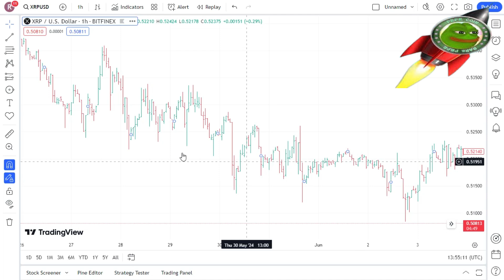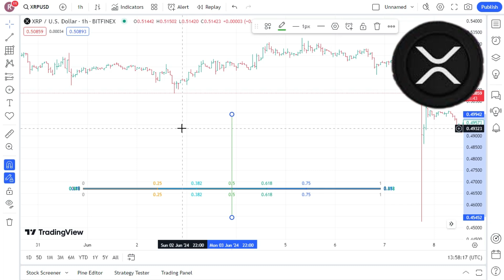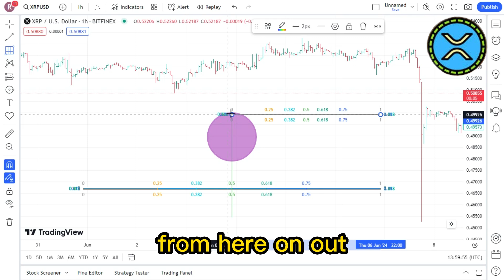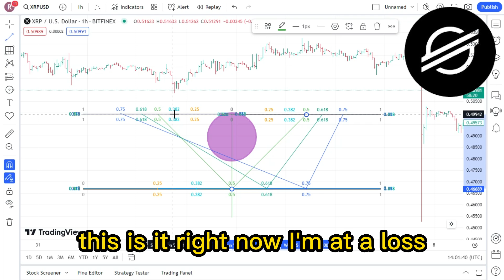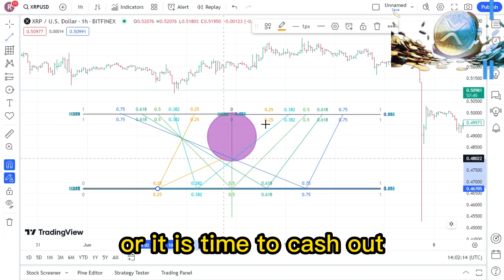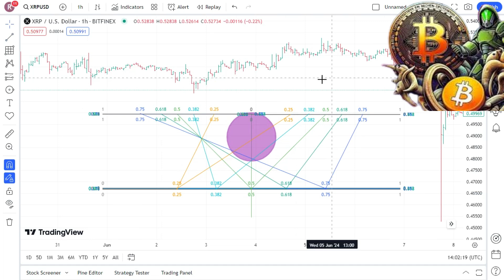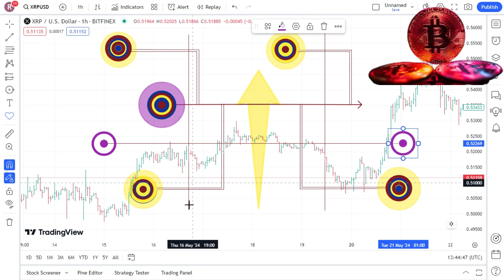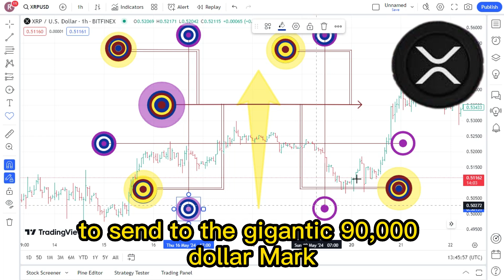Generating Wealth for Generations—Ripple XRP Announcement ! XRP BIGGEST NEWS TODAY'S